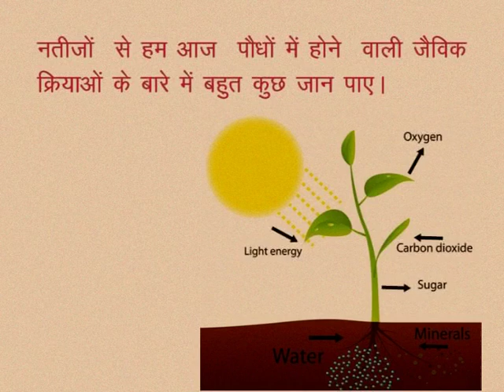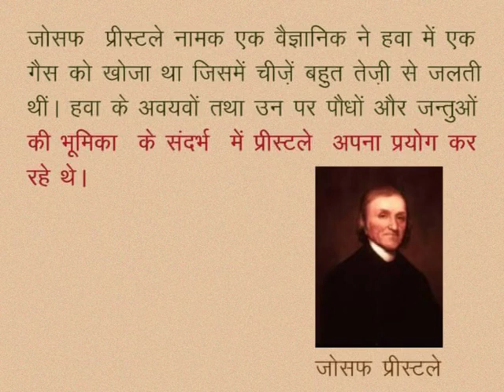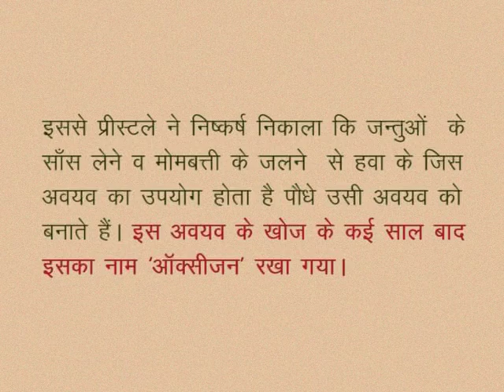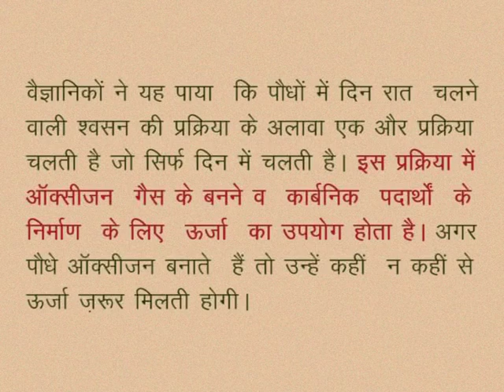CLASS 10th SCIENCE | CHAPTER -7- LIFE PROCESSES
CLASS 10th SCIENCE | CHAPTER -7- LIFE PROCESSES : NUTRITION, TRANSPORTATION, RESPIRATION, EXCRETION | LIFE PROCESS IN PLANTS | NUTRITION AND RESPIRATION |